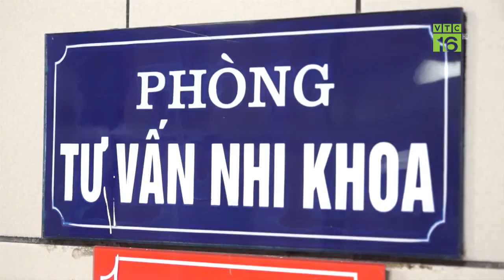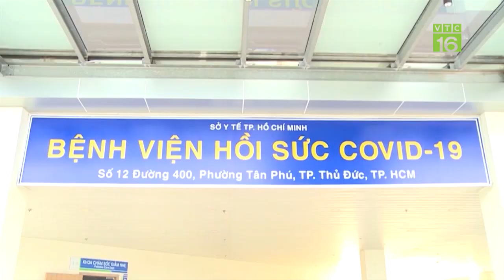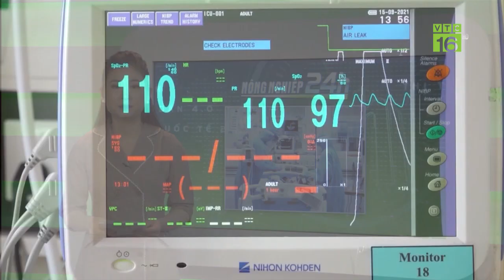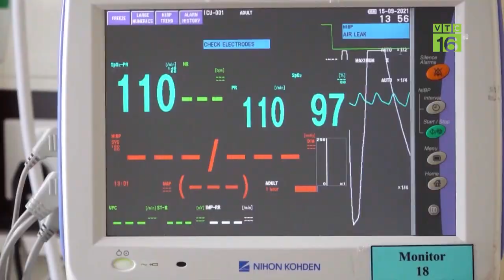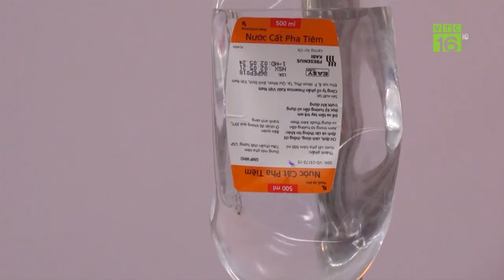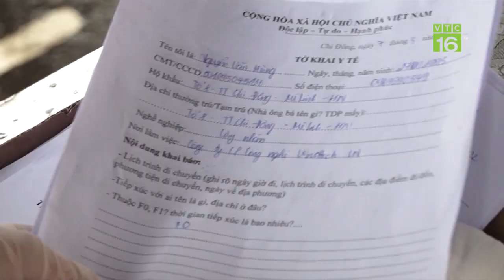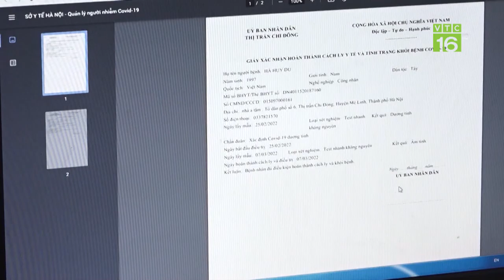Điều trị trẻ nhiễm Coivd-19 tại nhà, phụ huynh lo lắng vì sốt 39 độ không hạ | VTC16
VTC16 | Thống kê cho thấy, phần lớn các trẻ mắc Covid-19 gặp phải biểu hiện sốt cao, khó hạ khi dùng thuốc. Đây cũng là điều khiến các bậc phụ huynh cảm thấy lo lắng nhất. Tuy nhiên, các cha mẹ cần bình tĩnh để xử trí cho các bé theo đúng hướng dẫn.